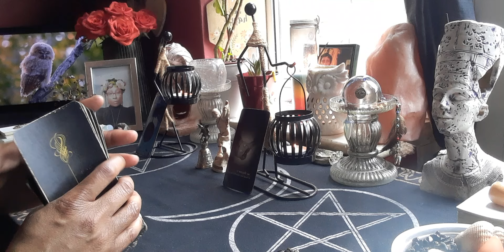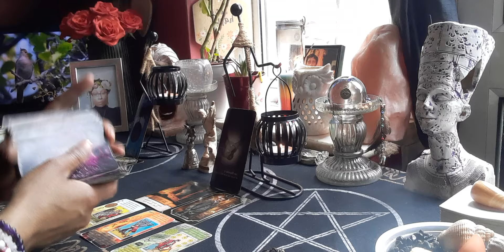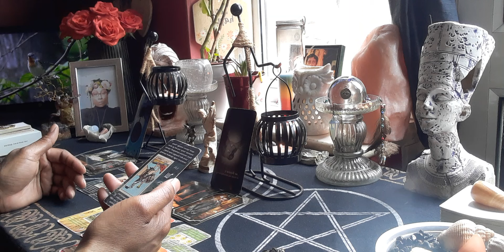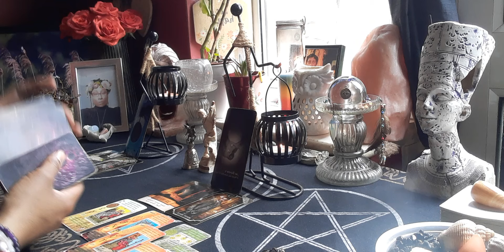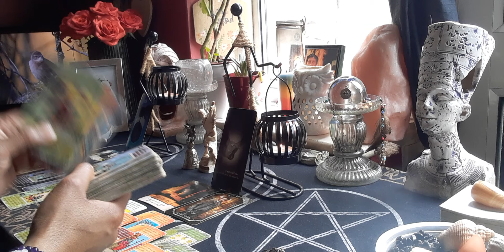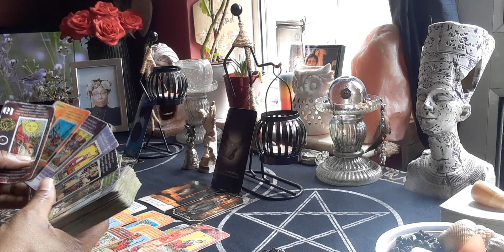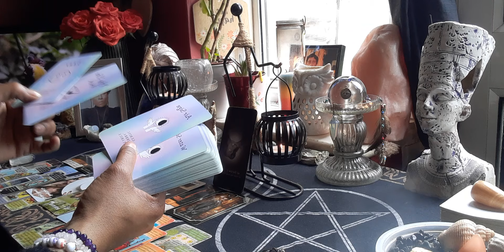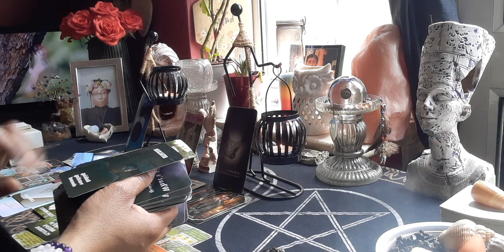Virgo ♍ Dealing With A Air Sign 💨 (When Messing With The 9 Of 🪙's Go's Wrong 🙈)